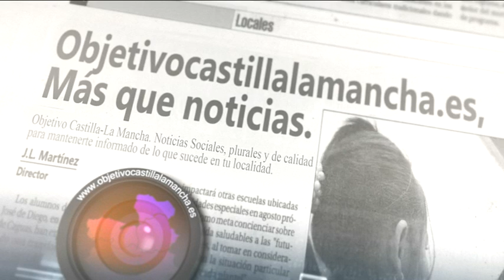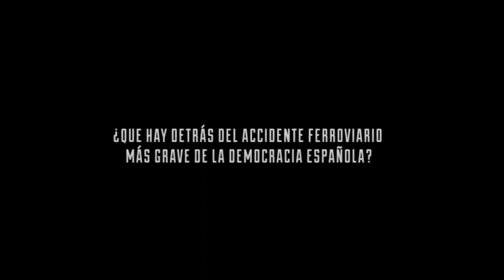Entrevista a Santiago Fernández Iglesias, portavoz Plataforma Victimas del tren Alvia